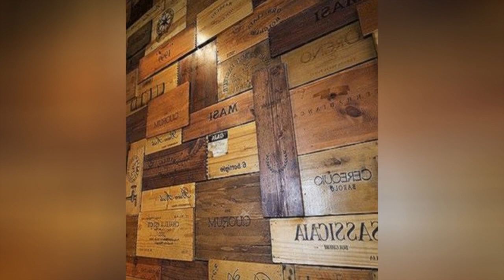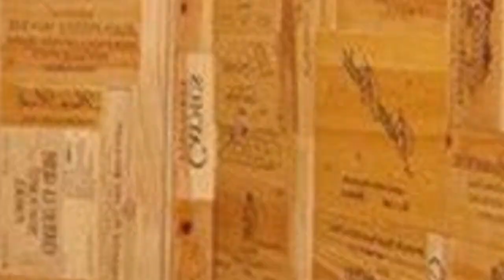75 Modern Wine Cellar Design Ideas You'll Love 🔴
Browse photos of modern home wine cellar designs and decor. Discover ideas for custom minimalist wine rooms and closets, including inspiring Bauhaus wine cellar layouts and storage solutions.

0:00:00 - Intro
0:00:12 - Modern Wine Cellar Design Ideas You'll Love: Inspirations 1 to 25
0:03:03 - Modern Wine Cellar Design Ideas You'll Love: Inspirations 26 to 50
0:06:07 - Modern Wine Cellar Design Ideas You'll Love: Inspirations 51 to 75